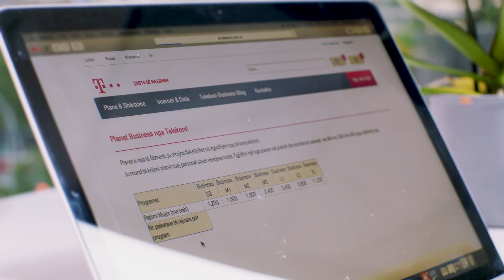Telekom One Business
Përfitoni maksimumin me Telekom One Business!
Ju ofrojmë efektivitetin e 5 shërbimeve në një faturë të vetme, si edhe këshilltarin tuaj personal të biznesit.

Mësoni më shumë: goo.gl/nNv2oJ